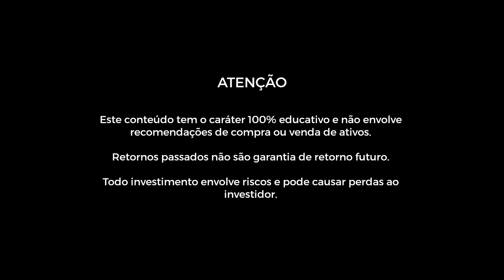3 AÇÕES PARA INICIANTES NA BOLSA DE VALORES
Fala, Jovens!

No vídeo de hoje eu apresentarei 3 ações para iniciantes, além de apresentar algumas premissas dessas ações!

E vocês devem ter percebido que hoje o vídeo é apresentado por mim, Thiago, o novo Professor do Jovens na Bolsa e também Analista CNPI.